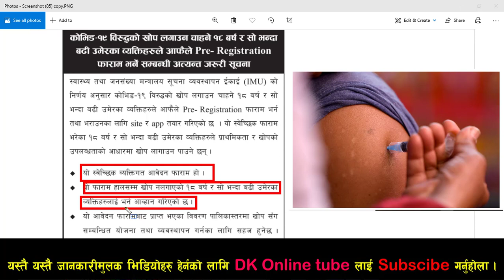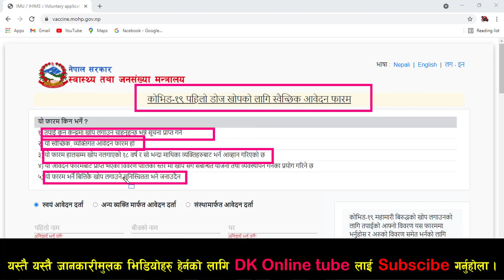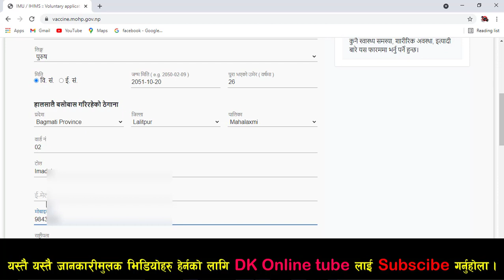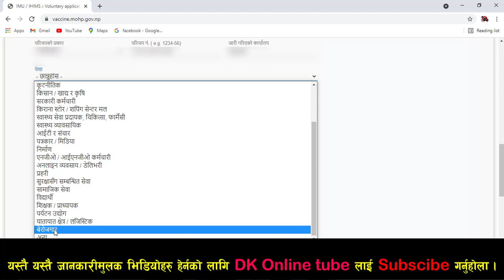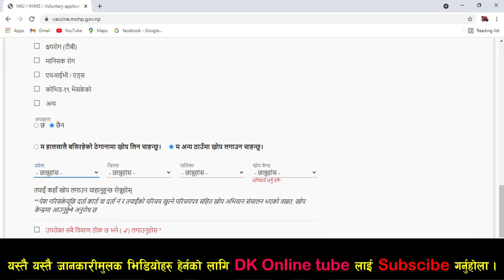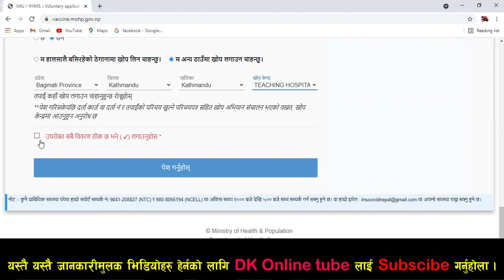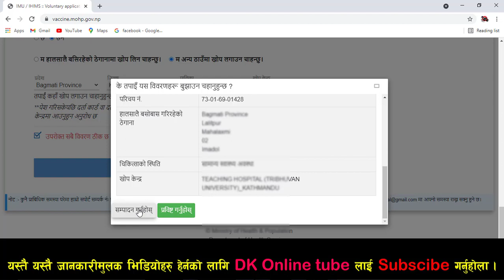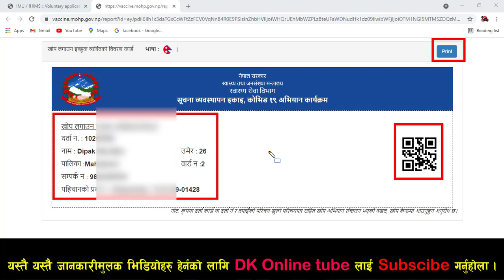corona vaccine online form in Nepa || online registration for first dose of codid 19 vaccine.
Here is the online registration process for Covid 19 first doze vaccine in Nepal. Mohp has requested for voluntry for covid 19 vaccine .
there are now several vaccines that are in use. The first mass vaccination programme started in early December 2020 and the number of vaccination doses administered is updated on a daily basis here. At least 13 different vaccines (across 4 platforms) have been administered.

The Pfizer/BioNtech Comirnaty vaccine was listed for WHO Emergency Use Listing (EUL) on 31 December 2020. The SII/Covishield and AstraZeneca/AZD1222 vaccines (developed by AstraZeneca/Oxford and manufactured by the State Institute of India and SK Bio respectively) were given EUL on 16 February. The Janssen/Ad26.COV 2.S developed by Johnson & Johnson, was listed for EUL on 12 March 2021. The Moderna COVID-19 vaccine (mRNA 1273) was listed for EUL on 30 April 2021 and the Sinopharm COVID-19 vaccine was listed for EUL on 7 May 2021. The Sinopharm vaccine is produced by Beijing Bio-Institute of Biological Products Co Ltd, subsidiary of China National Biotec Group (CNBG).

WHO is on track to EUL other vaccine products through June.

The products and progress in regulatory review by WHO is provided by WHO and updated regularly. The document is provided here.

Once vaccines are demonstrated to be safe and efficacious, they must be authorized by national regulators, manufactured to exacting standards, and distributed. WHO is working with partners around the world to help coordinate key steps in this process, including to facilitate equitable access to safe and effective COVID-19 vaccines for the billions of people who will need them. More information about COVID-19 vaccine development is available here.
covid vaccine in nepal
Deepak raj Ojha